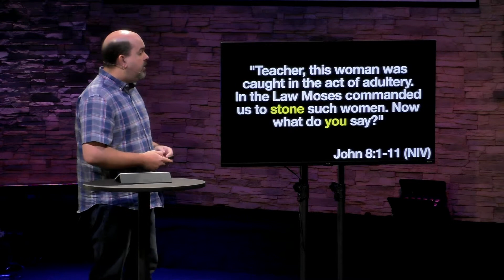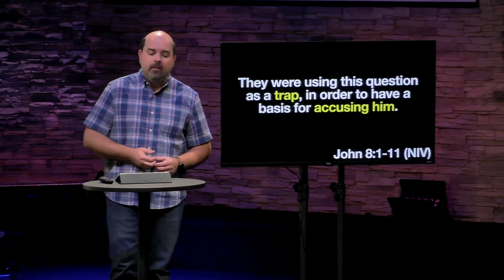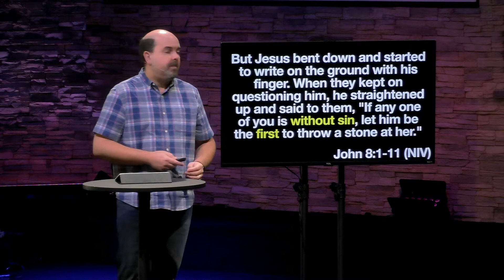Does God want me to be happy?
You want to be happy and so do I, so Jesus must want that for us too... right? Check out the newest message from our series, Things Jesus Never Said.